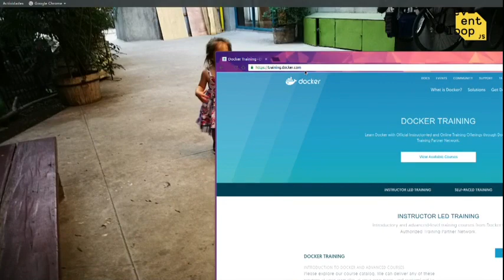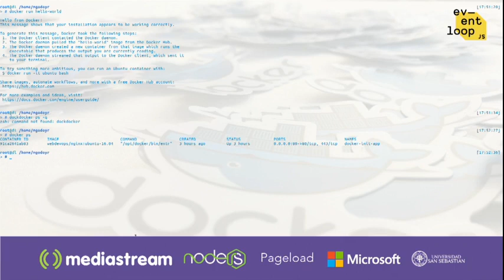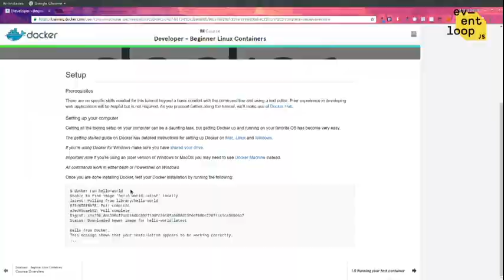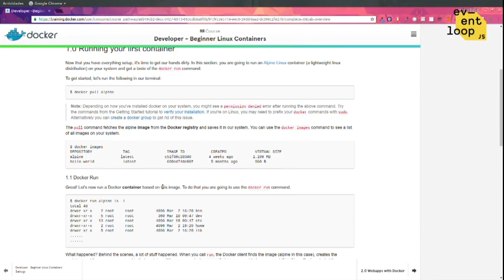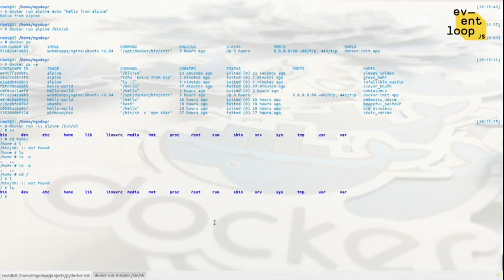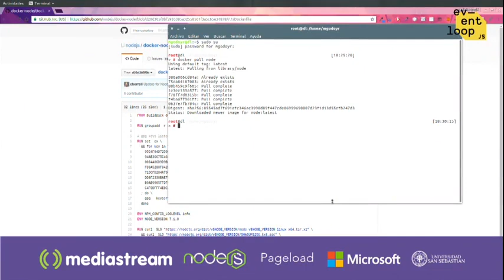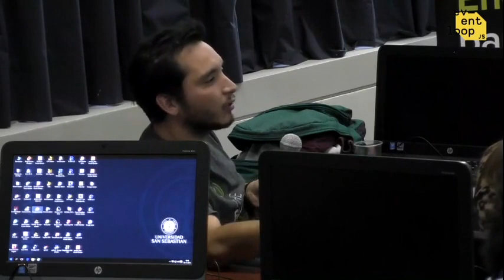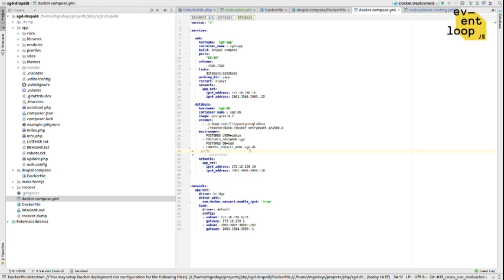Iniciando con Docker - Moises Godoy - Eventloop 2016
Un abrazo asíncrono!
El equipo de Noders